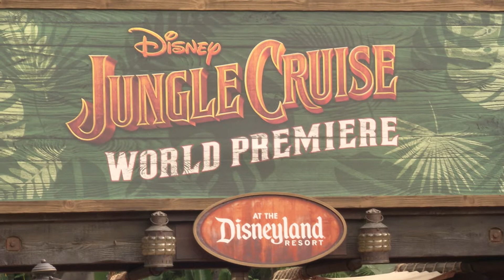Así llegaron EMILY BLUNT y DWAYNE JOHNSON a la premiere MUNDIAL de JUNGLE CRUISE //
JUNGLE CRUISE, la nueva película de Disney que estrena el 30 de julio en salas de cines disponibles y en Disney+ a través de Premier Access, celebró su premier mundial el pasado sábado 24 de julio a la noche en Disneyland, California, Estados Unidos.

La alfombra roja contó con la participación de los protagonistas Dwayne Johnson, Emily Blunt, Edgar Ramírez, Jack Whitehall y Veronica Falcón, el director Jaume Collet-Serra y los productores John Davis, John Fox, Hiram Garcia, Dany Garcia y Beau Flynn.

Sobre el espíritu de la película, Dwayne Johnson comentó: “Hacer una película como JUNGLE CRUISE fue una gran oportunidad. Cuando las películas como esta se hacen bien, te atrapan. Estás sentado en el cine y te dejas llevar, y sales del cine flotando y sintiéndote de maravilla”.

Inspirada en la atracción homónima de Disneyland, la nueva película de Disney JUNGLE CRUISE es una aventura en un emocionante viaje por el Amazonas con el ocurrente capitán Frank Wolff y la intrépida investigadora Dra. Lily Houghton. Lily viaja desde Londres, Inglaterra, a la selva del Amazonas y recluta los cuestionables servicios de Frank para que la guíe río abajo en La Quila: su maltrecha pero encantadora barca. Lily está decidida a descubrir un árbol antiguo con propiedades curativas únicas que tiene el poder de cambiar el futuro de la medicina. Juntos, en esta búsqueda épica, la insólita dupla se enfrenta con fuerzas sobrenaturales e innumerables peligros que esperan al acecho en la engañosa belleza de la exuberante selva. Pero a medida que los secretos del árbol perdido se revelan, los peligros aumentan aún más para Lily y Frank, y su destino, y el de la humanidad, penden de un hilo.

JUNGLE CRUISE estrena el 30 de julio en salas de cines disponibles y en Disney+ a través de Premier Access